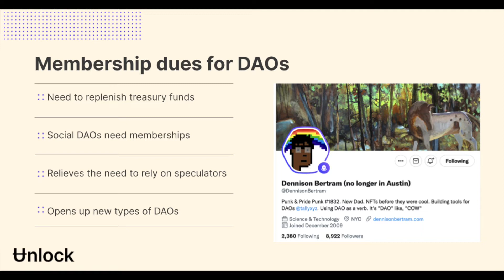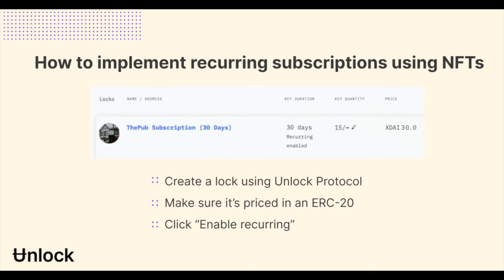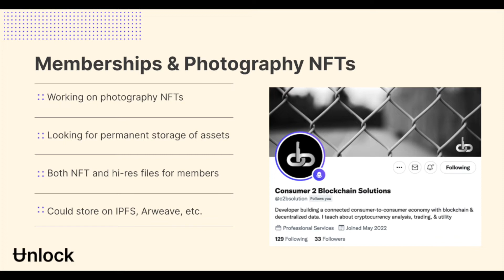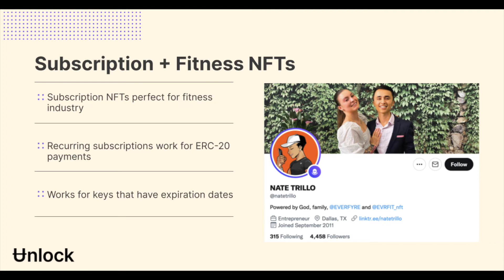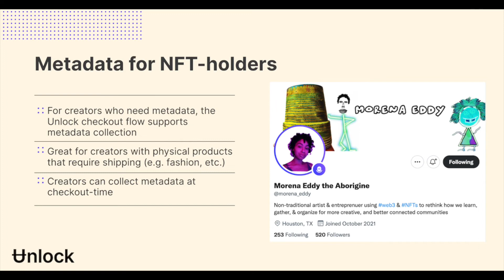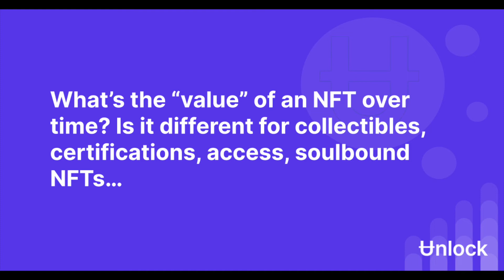Membership NFTs & Recurring Subscriptions Twitter Space | Unlock Protocol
Traditionally, using NFTs for memberships was a yes-or-no proposition: If someone held the NFT for a project, they had access to the project’s perks or community for as long as they held the NFT — potentially forever.

Unlock has created the first-ever mechanism for recurring subscriptions using membership NFTs.

This Twitter Space was held May 25, 2022 and introduces subscription NFTs in convesation with the Unlock Protocol community.